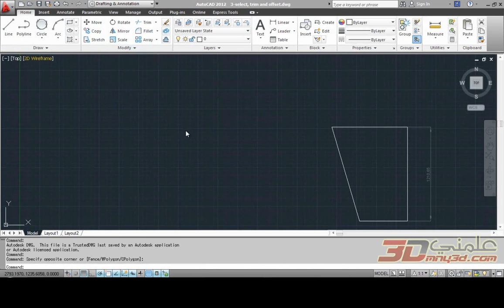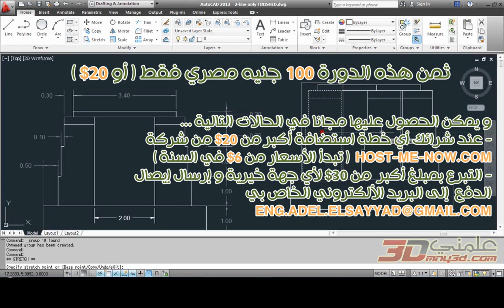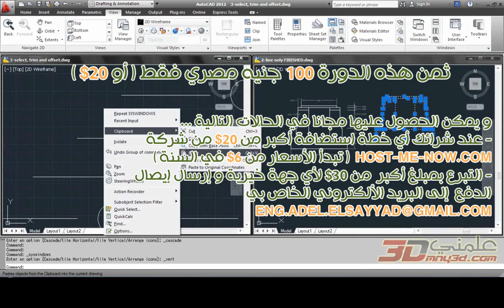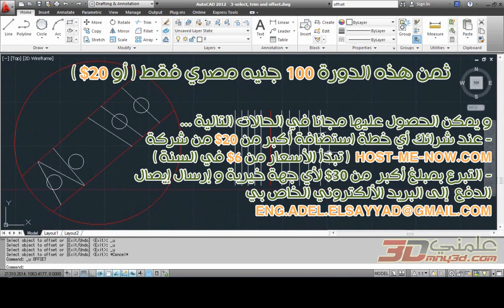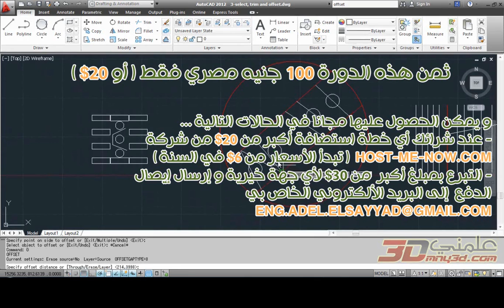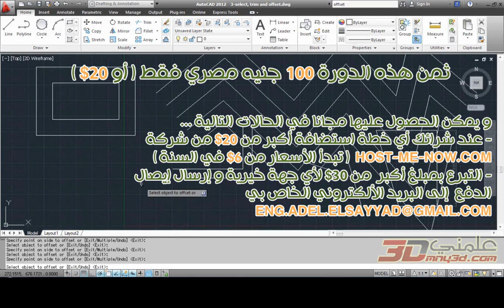كورس تعليم أوتوكاد 2012 - الدرس الرابع- Trim & Offset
أوتوكاد 2012

إنه البرنامج الأول عالميا في مجال الرسم الهندسي و من خلال هذه الدروس التعليمية ستستطيع أن تبدأ بداية قوية من خلال فهم طريقة عمل البرنامج و التمرس عليها و التعرف على أسرع الطرق الممكنة للرسم بالإضافة للعديد من التمارين العملية المتنوعة و الموضوعات المتقدمة . من خلال هذا الكورس ستكون مؤهلا لرسم البلانات و الواجهات و القطاعات سواءا كنت دارسا أو مسافر للعمل بالخارج . يقدم هذا الكورس بدقة 640 في 480 و للحصول على الكورس بالدقة القصوى 1366 في 768 بالإضافة للدعم الفني لمدة شهر من خلال برنامج Team Viewer فسيكون عليك دفع قيمة الكورس فقط 125 جنية من داخل مصر (30 دولار من خارج مصر )

الدرس الثالث: رسم الخطوط و الدوائر
بما أن عناصر الرسم كثيرة و لن نحتاجها جميعا في كل الأوقات فلذلك خصصت هذا الدرس لرسم الخطوط و الدوائر بالإضافة للتعرف على الطرق المساعدة في الرسم مثل الإلتقاط و الرسم القطبي و يلي ذلك تمرين على الدرس .
الدرس الرابع:أهم طرق التعديل
في هذا الدرس نتعلم الطرق المختلفة لتحديد الأشكال بالإضافة لأهم أمران في التعديل و هما أمر Trim و أمر Offset و يلي ذلك كمية كبيرة من التمارين عن طريق أوامر Line و Circle و Trim و Offset فقط .
الجزء الأول - مدة الدرس : 39 دقيقة
Σ طرق الدفع :

الدفع نقدا بالقاهرة و مدن الدلتا بمصر
التحويل النقدي على الحساب التالي ...
بنك مصر فرع المحلة الكبرى ( طلعت حرب ) - المعاملات الاسلامية
الاسم بالكامل : عادل يسري المهدي الصياد
Ω
التحويل عن طريق أي مكتب من مكاتب ويسترن يونيون Western Union أو وكلاؤه بكل فروع البنك العربي الإفريقي لصالح .ADEL YOUSRY ELMAHDY ELSAYYAD - Egypt - Mahalla - 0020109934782
Ω
التحويل عن طريق أي وكيل MoneyGram أو وكلاؤه بكل فروع بنك القاهرة لصالح .ADEL YOUSRY ELMAHDY ELSAYYAD - Egypt - Mahalla - 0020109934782
Ω
في بعض الحالات قد أقبل تحويل المبلغ من خلال إرسال أرقام كروت شحن فودافون أو موبينيل إلى بريدي الإلكتروني

ω

- Ω : يرجى إرسال صورة من إيصال الإيداع و كافة البيانات الأخرى المطلوبة للاستعلام عن ما تم تحويله من مبالغ مالية و استلامها و سيتم إرسال كلمة مرور للتحميل في نفس اليوم فور التأكد من إتمام عملية الإيداع .

- ω : التحويل بهذا الأسلوب لا يستغرق أكثر من 5 دقائق للتحقق من التحويل و يتم في أي وقت خلال اليوم